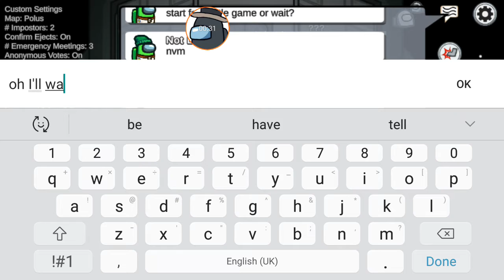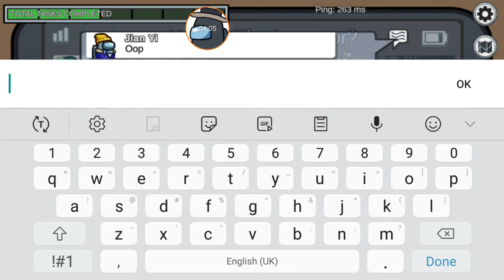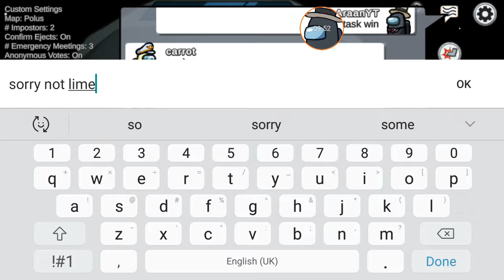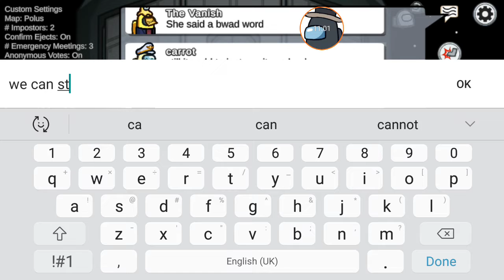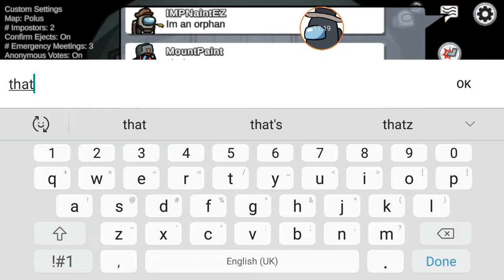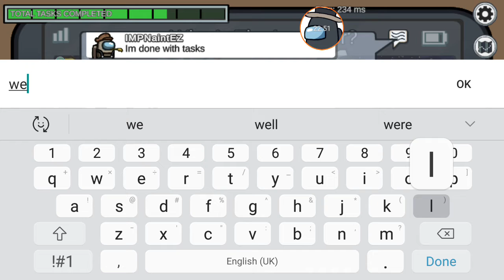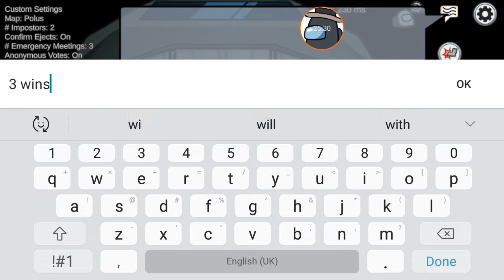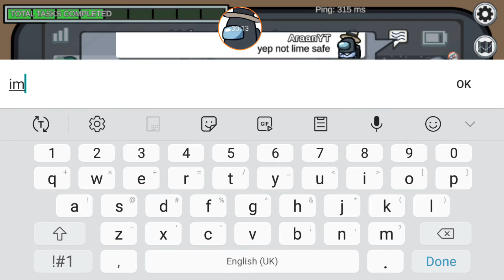playing among with (feat @Not lime)